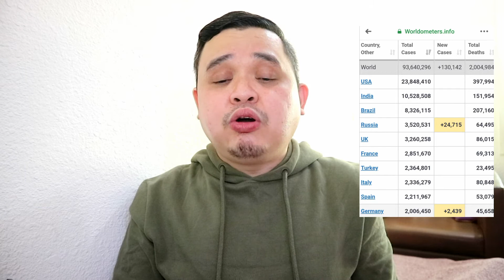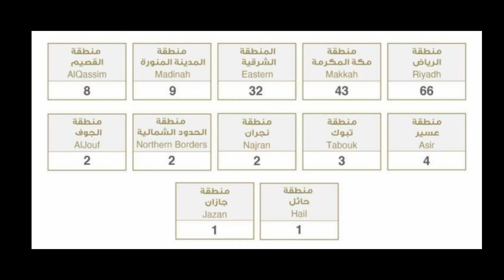🔴COVID-19 DEATH TOLL WORLDWIDE NASA LAGPAS 2 MILYON NA! BAGO AT MAHALAGANG UPDATE TODAY KABAYAN.